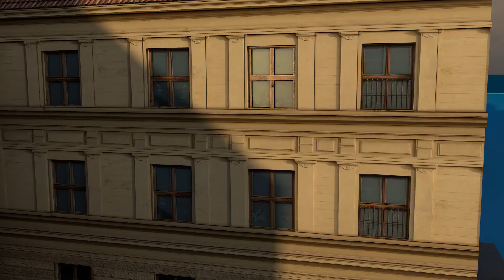Golven, grafieken, toonhoogte en amplitude klas 1 en 2